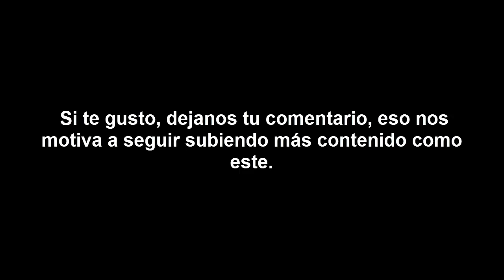Musica para Orar a los ANGELES y ARCANGELES | Musica para hacer dormir Niños y Bebes